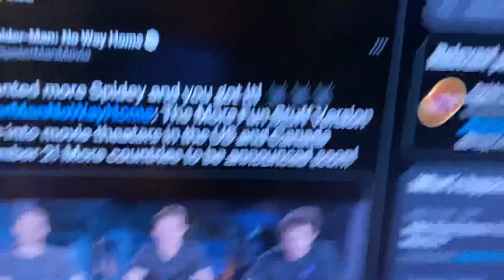Spider-Man: No Way Home The More Fun Stuff Extended Edition Announced - Gor's RANT (WHAT'D I SAY!?!)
You can't hide behind Morbius with this one Sony.